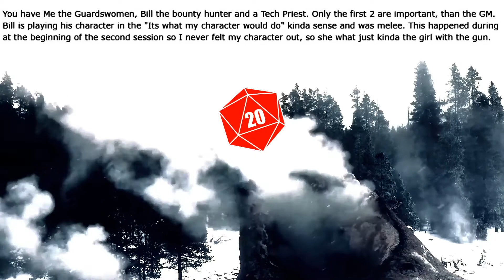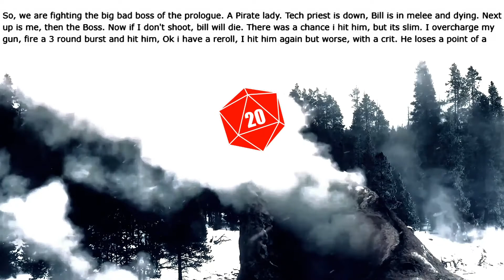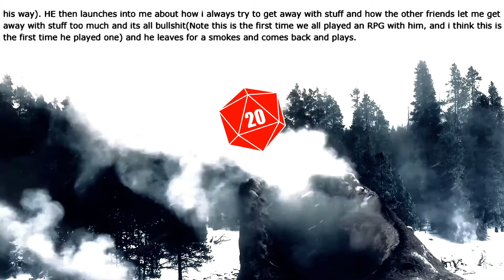IRL Issues Lead to In-Game Rage | RPG Horror Stories